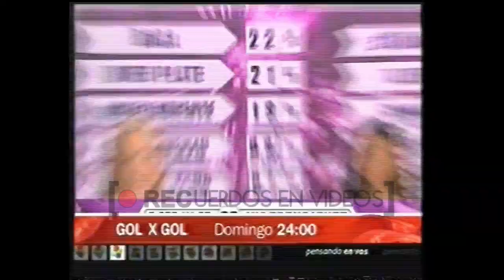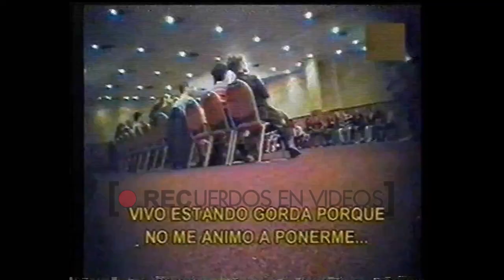Publicidades varias canal América - Año 2002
Publicidades del año 2002 de los siguientes programas de América Televisión: GolxGol, Tumberos, Punto doc, Entre Moria y vos y Televisión Registrada.

Créditos a los creadores originales del material.